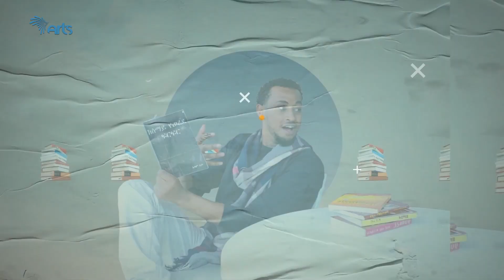አዲስ ሲትኮም ድራማ ''አንድላይ'' በቅርብ ቀን በአርትስ ቴቪ ! | New Sitcom Drama " Andlay " Coming Soon on Arts TV!